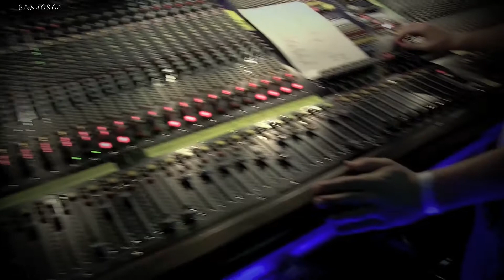SCOTCH @ BIBELOT (Main Stage) 04-10-2013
VR
04
SCOTCH
ALBUM RELEASE SHOW

FOTO
GENRE: FOLK
LOCATIE: MAIN STAGE
ENTREE: € 4.50

ZAAL OPEN: 20:00 UUR
AANVANG: 20:30 UUR
ZAAL SLUIT: 03:00 UUR
DEEL OP FACEBOOKDEEL OP TWITTERZET IN AGENDA
Vanavond presenteert Scotch het nieuwe album VIER! De 10 nummers op het album zijn een verzameling indrukken van vier jaar toeren door Europa. Samen met bevriende acts en artiesten uit Nederland, Duitsland (Shipwreck Rats uit Berlijn) en Schotland (Àdhamh Ó Broin) zorgt Scotch deze avond voor één groot feest.
Met muziekstijlen als bluegrass, pirate folk, shanty, balkan beats en natuurlijk de partyfolk van Scotch moge duidelijk zijn dat de gemene deler 'feest' is. Eerlijk, recht uit het hart en vol overgave. Omdat feest vieren iets is wat je samen doet, is de entree zo laag mogelijk gehouden, slechts 4,50, dus zorg dat je er bij bent en vier dit feest met Scotch!
De avond wordt gepresenteerd door Peter M. van der Linden en Àdhamh Ó Broin.